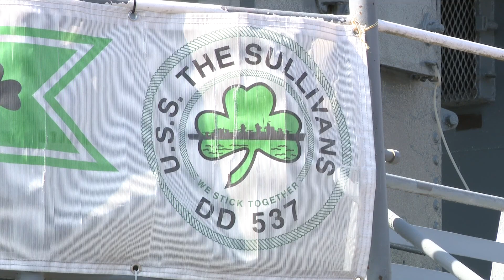Supporting USS The Sullivans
The ship is celebrating 80 years since its launch.